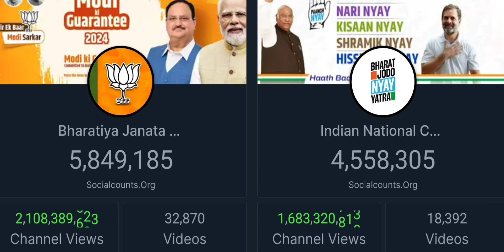CONGRESS VS BJP